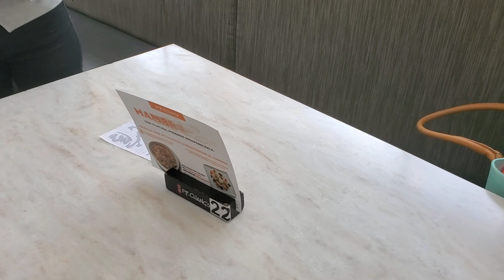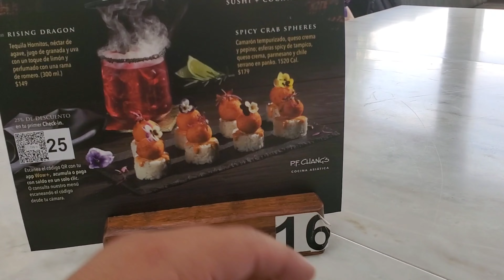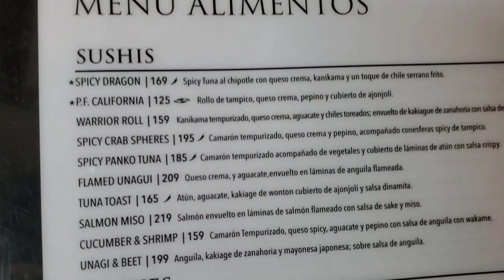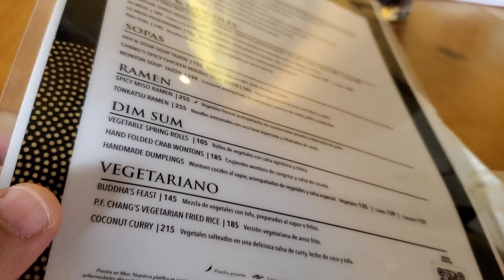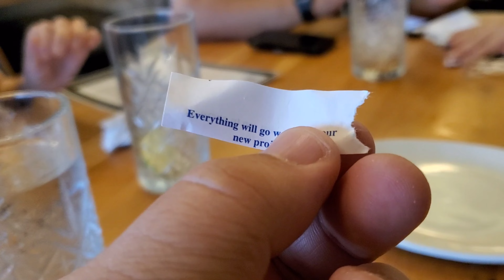Comimos A P. F. Changs En León, Guanajuato Con Esthela, Buba, Lu Y Lily